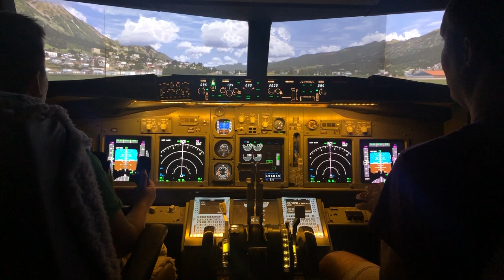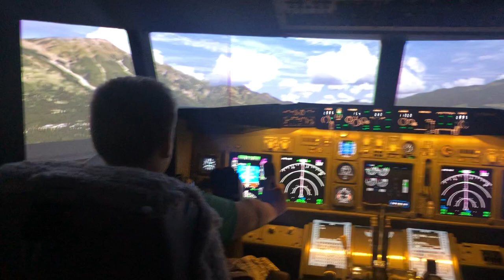Simulator Boeing 737 - Junior One Hour Lecture (taxi, takeoff, round, landing)